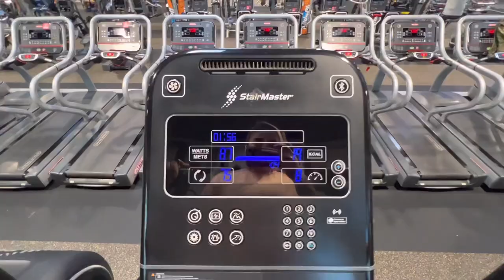Vlogmas 2022: Doing my Nails | De Compras | B&BW Unboxing!